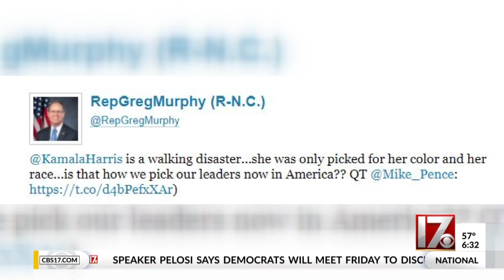NC congressman runs from reporter over question about tweet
Rep. Greg Murphy tweeted that Sen. Kamala Harris and the vice presidential nominee "was only picked for her color and her race."